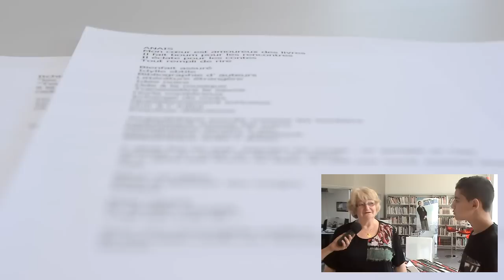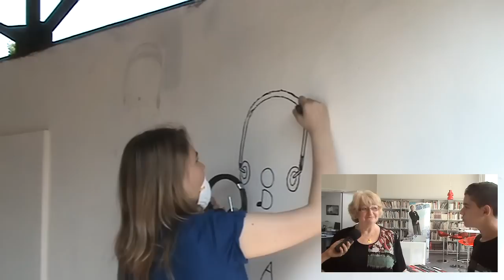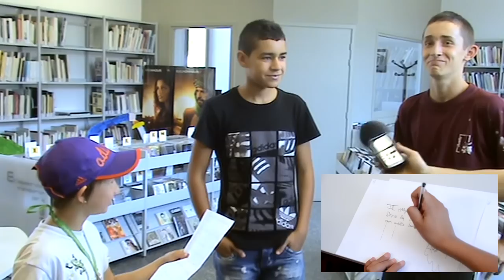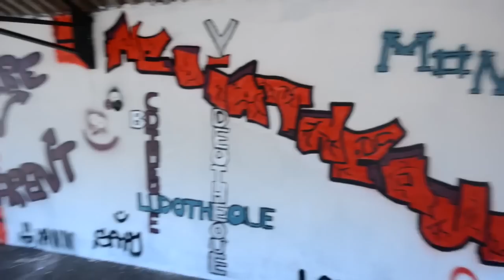Tag ton mur - Projet de la médiathèque de Mandeure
Reportage vidéo réalisé par les jeunes mandubiens sur la décoration du préau de la médiathèque au cours du mois de juillet 2012. Activité menée à l'initiative de la médiathèque de Mandeure avec la collaboration des Espaces publiques numériques de Pays de Montbéliard agglomération.